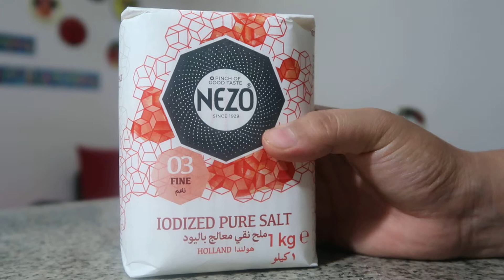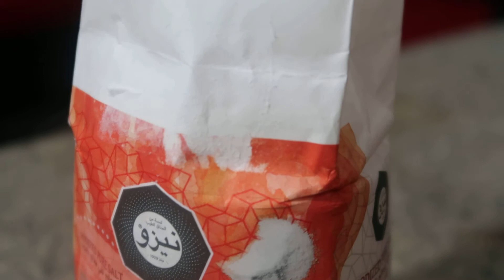iodized salt by Nezo